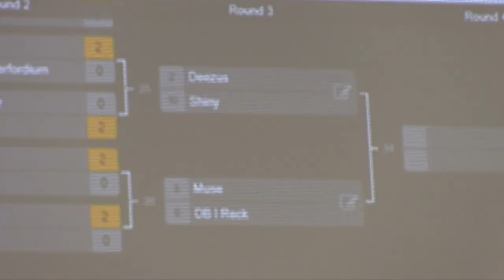IS CLOUD BROKEN? – A Documentary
At long last, we have an answer to the question that was proposed by the last few patches in Smash Bros: is Cloud broken? Watch as a Smash Bros player picks up Cloud and enters his local weekly to see the results of none other than Cloud Strife.

This video was silly, but I had a lot of fun making it! Feel free to donate to help me make more stuff like this in the future!

There's also a subreddit perfect for all of your requests and needs.